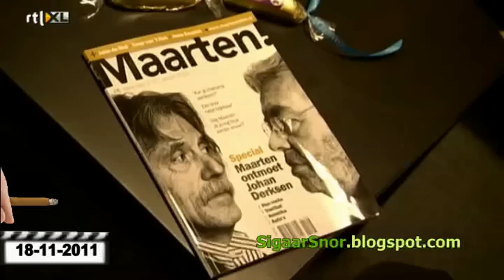Intro VI 18-11-2011; Danny Vera zingt ' Louis comes lately'.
Gezien de actualiteit; De onverwachte komst van Louis van Gaal bij Ajax, heeft Danny Vera het liedje 'NEW KID IN TOWN' van The Eagles. als intro gebruikt. Hij heeft hier heel toepasselijk  'Louis comes lately' van gemaakt.